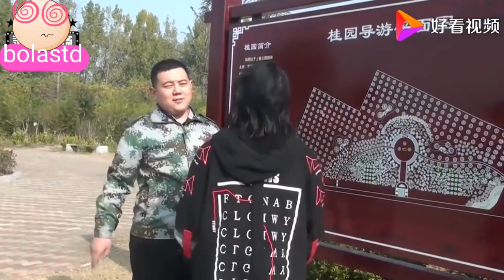Bài học cuộc sống /Đại gia mặc áo công nhân đi khảo sát gặp bạn cũ bị coi thường là công nhân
◐Chào mừng đến với cộng động bolatv nơi chia sẻ những video về bài học ý nghĩa của cuộc sống

Hy vọng mang lại cho bạn những trải nghiệm mới :
⊙Bạn đã sống 1 cách khôn ngoan chưa  !
⊙Bạn đã yêu thương nhiều chưa
⊙Bạn đã sống cống hiến hết mình
🚯Tất cả video chỉ mang mục đích giải trí Không vì mục đích gì khác !

bola-tv